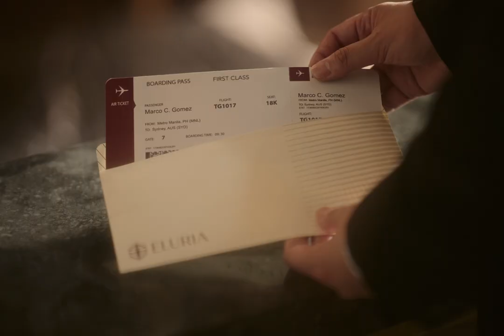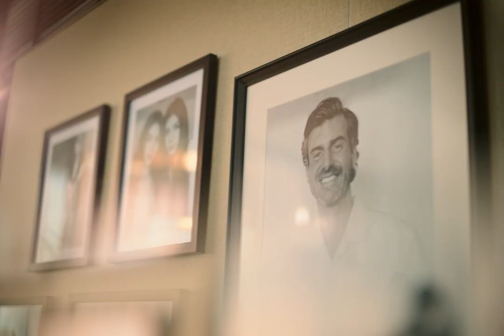Eluria by Arthaland - The Shape Of Us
We are shaped by everything we love - persons, things, belongings. An individual has a shape. A family has a shape. Likewise, a home shapes the way we live & feel about our everyday lives.

DFT conceived a film narrative for Eluria made of vignettes that give a window into the passions,
pursuits, and values that bind the people who will occupy the property's tasteful spaces.

Produced at the height of the Covid-19 pandemic, the film's realization has various
complex challenges: logistical restrictions, multiple last-minute cancellations, social
distancing regulations, shortened production windows, and limited talent availability,
amongst other things.

In the end, as the film line puts it profoundly, we are driven by the things that truly
matter and capture our hearts.
Eluria is a prestigious property development by Arthaland. Design For Tomorrow conceived the branding, strategy, and design and this vision film.

Creative + Branding Agency — @DesignForTomorrowCo
Creative Director: Ric Gindap
Film Concept +Art  Direction: Shintaro Lopez
Head of Copy + Copywriter: Pris Santos
Forward Planner: Charlene Narnola
Production Assistants : Lyann Cadio, Grazeel Gindap

Production House: WYD Productions

Talents
Patrick Armstrong as Dad
Joanne Marie Sule as Mom
Nelson Martin Gomez as Son
Kyle Guillian  Almeda as Twin 1
Kleif Guillian Almeda as Twin 2
Pauli Antoinette  Porques as Female Butler
Ikigai Delas Alas as Male Butler
Treachelle Joy M. Ras as Lady Cleaner
Cesar Alex as Doorman 1
Aaron Josef G. Dela Cruz as Concierge
Martin Buen as Dog Walker

Voice Over Talent: Elliot Miranda

Production
Director: Simon Te
Executive Producer: Juan Paolo De Guzman
Associate Producer: Razelle Angela Delos Reyes
Line Producer: JB Estrada
Assistant Director: Xy Pintoy
Caster: Kat Raymundo
Production Manager: Me-ann Ballesteros
Production Assistants: Anna Theresa Quirante, Ligel Agahan, and Carmela Marie Pader
Location Manager: Bons Torres
Utility: Jett De Guzman, Jun Aquisa, and Romeo Salome

Production Design Team
PJ Almera
Diandra Muassab
Mitzi Arrojo
Paulo Manalo
Sofia Hurtado

Propsman: Jimmy Torado

Setmen: Michael Tadaya, Rex Nambatac, Nielmar Hermoso, Omar Jay Paulino, Joner Carino, and Christoper Lagunsad

Wardrobe +Stylist  Team
Manuel Luis Gonzales
Carla Villanueva

Hair and Make-up Team
Lio Javier
Tot Tangco
Alrea Cruz
Mike Lariosa
Eric Oliva

DOP Team and Technical Staff
DOP: Marco Limjap
Camera Operators: Martin Cornejo and Ardan Arcega
Focus Puller: Mark Saludes
Gaffer: Joven Alcantara
Keygrip: Boni Alcantara
DIT: Allan Gilbert Buenaseda
Ronin Caretaker: Alex Quirante
Equipment: CMB Film Services, Inc.
VTR and PA System: Abraham Petil of VTR Live

Storyboard Artist: Eric Ella

Post Production
Editor: MV Isip

Color Grading: Barebones
Edmar Indozo
Marlon Mañago
Audrey Velasco
Danni De La Cruz

VO Recording: WonderCollab Studios
Jonathan Moll
Celine Angue
Yvette Acebedo